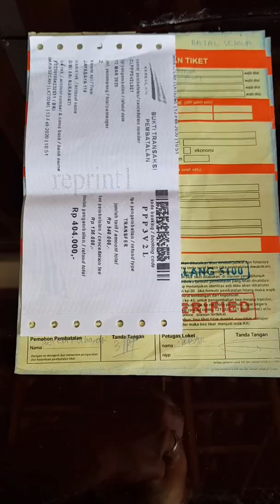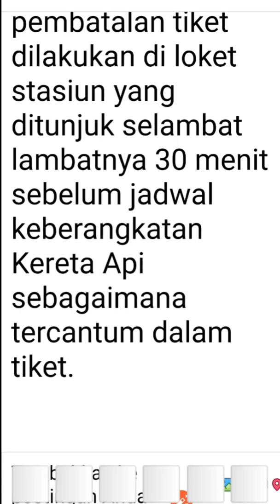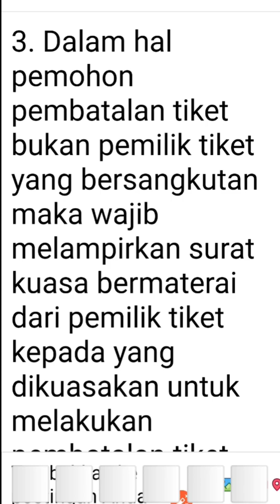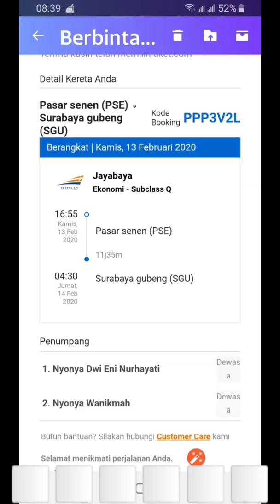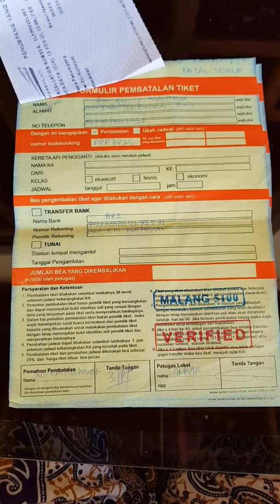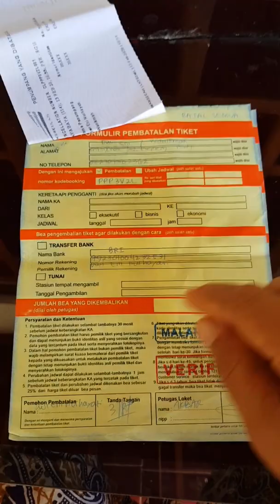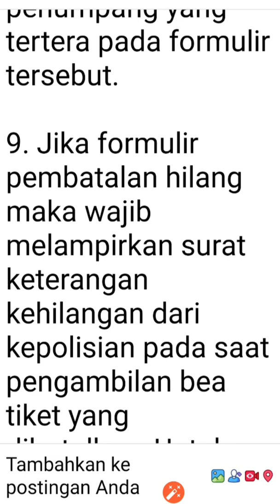Cara Membatalkan / Refund Tiket Kereta Api